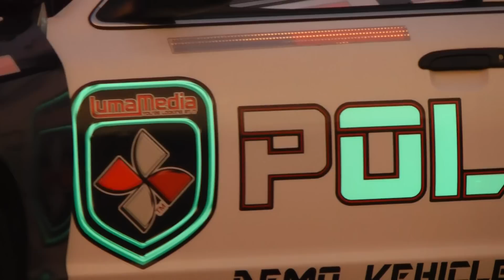LUMAEXTREME ULTIMATE POLICE DEMO CAR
Check out Luma Media Extreme for more info on Lightings and Products

Shot using
Demo police car at the Dallas palladium, ricekiller meet
May 23, 2011 check out for more lighting products